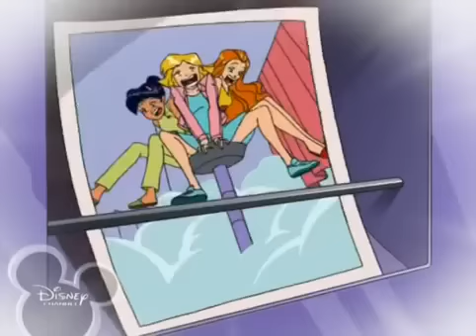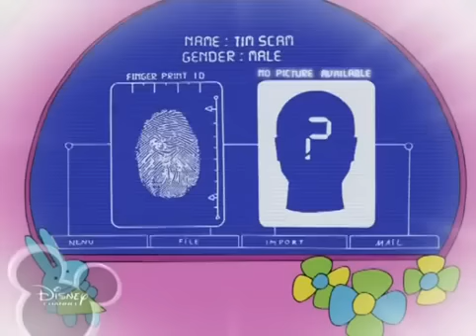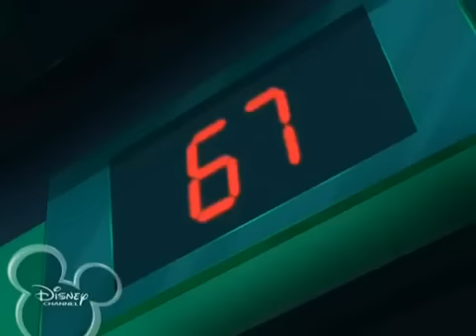[Totally Spies!] Staffel 2 Folge 21 - Jerry ist der Beste [Deutsch/German]